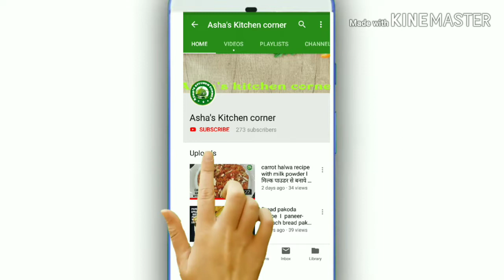कुलचे वाली मटर दिल्ली वालों ने तो खूब खाई होगी,अब आप भी तो बनाइए अपने घर पर बिल्कुल दिल्ली style में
Mattar kulcha very popular dish of delhi.It is very delicious food.I am sharing the mattar recipe of kulcha.
INGREDIENTS :

Dry yellow pea seeds - 200gm /2 cup
Salt - 1/2 tsp
Chopped onion
Chopped tomatos
Green chilli
Chopped ginger
Chopped coriander